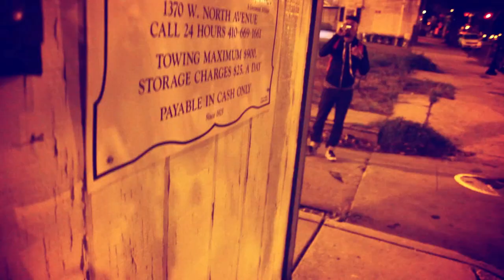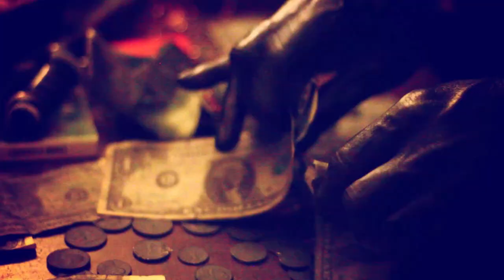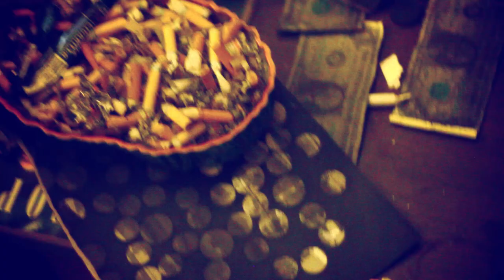83 Cutlass - Baltimore